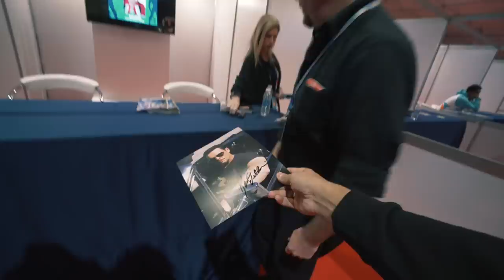أنس اسكندر في الرياض | الجولة الأولى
وما أرق الرياض صبح وليل مع موسم الرياض! أضخم موسم في المملكة اللي الخيال فيه تحول حقيقة، وأنس يعيش الواقع الجميل ويتجول في الفعاليات الكثيرة وياخذنا في لفة معه!